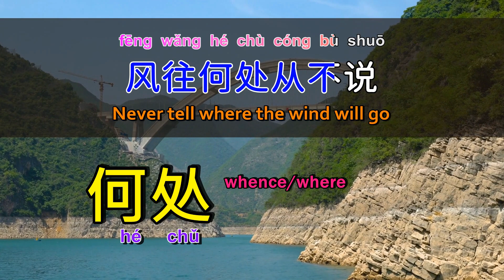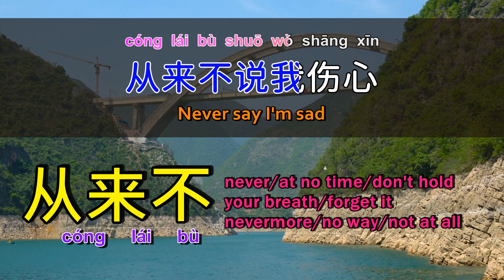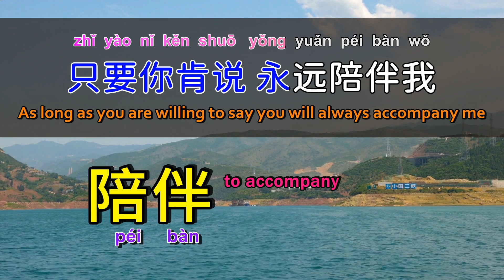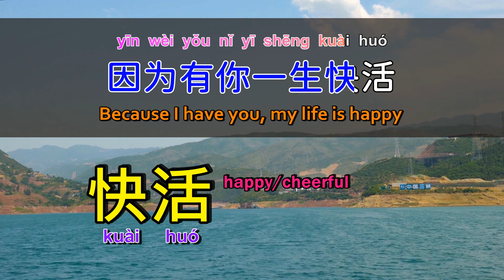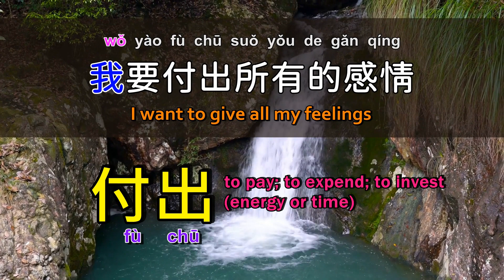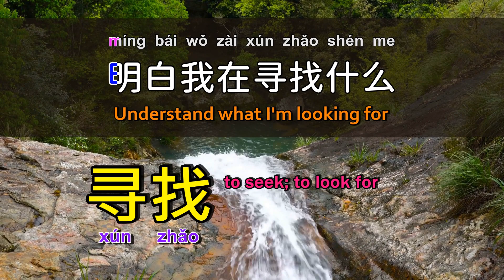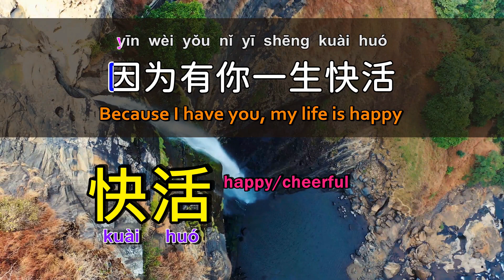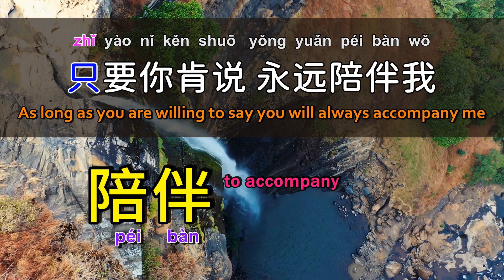Popular Chinese songs: multiple languages, translated lyrics, Chinese pinyin, word explanations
The following are the lyrics of this song:
[ 00:00 ]
[00:00] Smart and confused heart
[00:04] Chen Shuhua
[ 00:08 ]
[00:09] Words: Zheng Huajuan
[00:10] Music: Zheng Huajuan
[ 00:11 ]
[00:20] This channel has just been established, we sincerely ask for your help
[00:31] Please support us by [like and subscribe]
[ 00:47 ]
[00:51] I never tell where the wind will go
[00:56] Leaving blank clues
[01:01] See all the confusion of prosperity
[01:05] Only my figure is the loneliest
[01:12] Never say I'm sad
[01:17] Never made any mistakes
[01:21] Spending the youthful years
[01:25] How many true feelings are truly missed
[01:33] A smart person sees the world but a confused heart
[01:38] I want to give all my feelings
[01:43] As long as you are willing to say gentleness is only for me
[01:49] Understand what I'm looking for
[01:54] A wise man who sees the world but a confused heart
[01:59] Get rid of all the dark clouds in your eyes
[02:04] As long as you are willing to say you will always be with me
[02:10] Because of you, my life is happy
[ 02:17 ]
[02:20] Don't know what to sing when you go to KTV? [Like to subscribe]
[02:27] Watch our videos and practice singing, you will become a KTV master
[ 02:37 ]
[02:40] I never tell where the wind will go
[02:45] Leaving blank clues
[02:51] See all the confusion of prosperity
[02:55] Only my figure is the loneliest
[03:01] Never say I'm sad
[03:06] Never made any mistakes
[03:11] Spending the youthful years
[03:14] How many true feelings are truly missed
[03:22] A smart person sees the world but a confused heart
[03:27] I want to give all my feelings
[03:33] As long as you are willing to say gentleness is only for me
[03:38] Understand what I'm looking for
[03:43] A smart person sees the world but a confused heart
[03:49] Remove all the dark clouds from your eyes
[03:54] As long as you are willing to say you will always be with me
[03:59] Because of you, my life is happy
[04:05] A smart person sees the world but a confused heart
[04:10] I want to give all my feelings
[04:15] As long as you are willing to say gentleness is only for me
[ 04:21 ] Understand what I'm looking for
[04:26] A smart person sees the world but a confused heart
[04:31] Remove all the dark clouds from your eyes
[ 04:37 ] As long as you are willing to say you will always be with me
[04:42] Because I have you, my life will be happy as long as you are willing to say that because I have you, my life will be happy

Features of our channel videos:

1. Accurate [Chinese and English lyrics]
2. Practical [Chinese word explanation]
3. Convenient [Chinese Pinyin Marking]
4. Internationalization [multi-language subtitles]